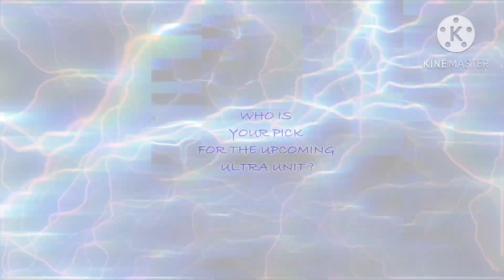MOST WANTED ULTRA UNITS FOR LEGENDS FESTIVAL 2022/ DRAGON BALL LEGENDS HYPE PREDICTIONS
Hey everyone, these are some of the units we think might come on Legends Festival as Ultra UNITS soon. Let’s see what we will get in the future.